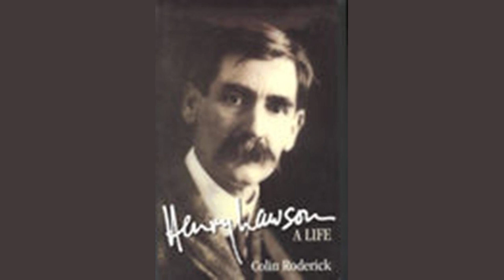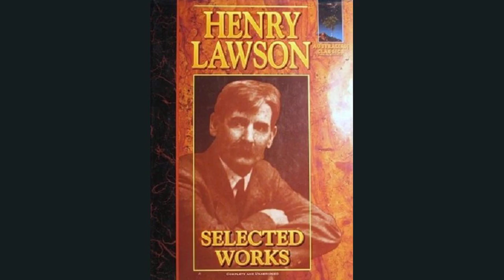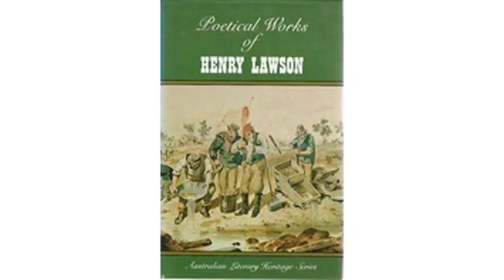Skaal by Henry - Poem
Skaal by Henry Lawson

While they struggle on exhausted,

    While they plough through bog and flood,

    While they drag their sick and wounded

    Where the tracks are drenched with blood;

    While the Fates seemed joined to crush her

    And her bravest hearts lie low,

    I might sing one song for Russia,

    Even though she be our foe.

    Still be generous to foemen,

    And have charity for all,

    Right or wrong, fill up the wine cup;

    ĹSkaal!ĺ unto all brave men, ĹSkaal!ĺ

    While they suffer, cold and hungry,

    All the heart-break of defeat,

    And the twice heroic rearguard

    Grimly holds the grim retreat;

    While they fight the last alive on

    Fields where countless corpses are,

    We might drop one tear for Ivan,

    Dead for Russia and the Czar!

    Sullen grief of boorish brother,

    Sisterĺs scalding tears that flow,

    Choking grief of grey-haired mother,

    Fatherĺs stony face bent low:

    Hopeless stare of wife or daughter,

    And the sweetheart dumb and white,

    And the far-off fields of slaughter

    Where their Ivan lies to-night.

    Even England feared disaster,

    With all Europe in despair,

    In the days when Europeĺs master

    Baited Bruin in his lair.

    Greater nations made submission,

    And a tyrantĺs yoke they earned;

    But The Man with curbed ambition

    Staggered back while Moscow burned,,

    Burned to save the world from ruin

    That dark winter long ago;

    Ah! the gaunt and hunted Bruin

    Hugged the tyrant in the snow!

    We can cry the crimes of Russia,

    Who know naught of Russiaĺs work,

    We who died to conquer freemen,

    We who fought to save the Turk.

    Ah! we well may cant and cackle,

    In the streets and in the clubs,

    While the Russia that we know not

    Licks her wounds and feeds her cubs.

    But the Fates for ever beckon,

    Every nation has its debt,

    And her foes may have to reckon,

    Reckon with Ĺder Russlandĺ yet.

    Through long ages slept the Dragon,

    We have roused the ugly beast,

    Russia still may stand the vanguard

    Of the West against the East.

    And though Ivan sees no farther

    Than to-night through lurid gloom

    Every hour he holds Port Arthur

    May postpone the White Manĺs doom.

    Right or wrong, whateĺer in future

    May this blundering world befall,

    Human kindness will survive it,

    Brothers! ĹSkaal!ĺ to brave men, ĹSkaal!ĺ